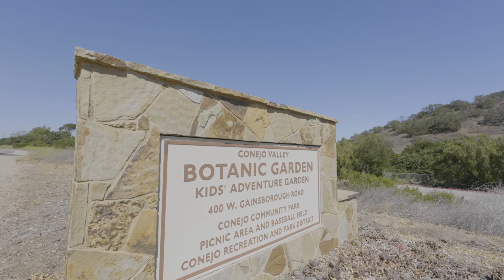1059 Greenfield Street, Thousand Oaks LOGO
Strategically situated in an elite Thousand Oaks neighborhood, this beautiful home is specifically designed for elegant and luxurious family living. The interior has crisp lines, soaring living spaces, a gourmet chef's kitchen, an oversized master wing, gorgeously remodeled bathrooms, dramatic over-sized living room, a spacious formal dining area, a magnificent office area, stylish lighting fixtures, and expensive upgraded improvements throughout. Without question, you’ll enjoy the entertainer's backyard with its over sized sprawling grounds, romantic sitting areas, Al-Fresco Dining, organic garden, and gorgeous grassy yard. This marvelous property is ideally located only a stones' throw from the 101 freeway and mere walking distance from Conejo Community Park, Conejo Valley Botanic Garden, Tarantula Hill hiking trail, and all of the vast amenities that Thousand Oaks has to offer. Act quickly, you do not want to miss out on this once-in-a-lifetime forever home.